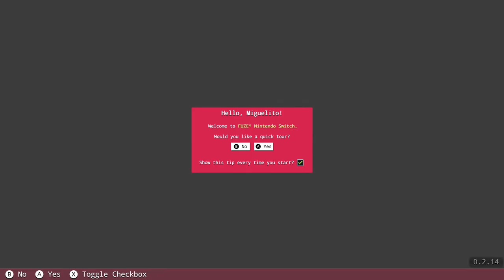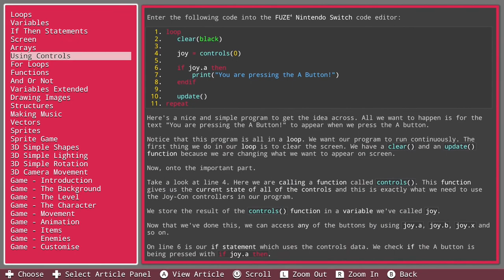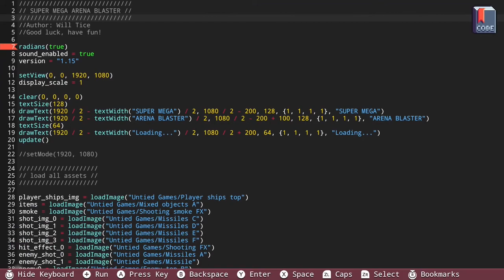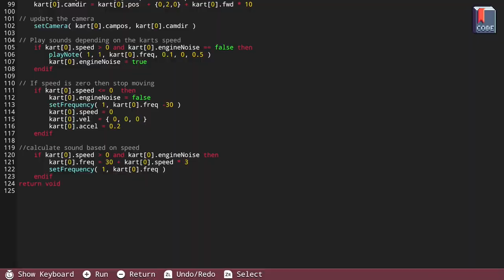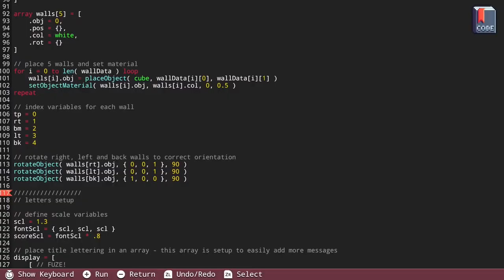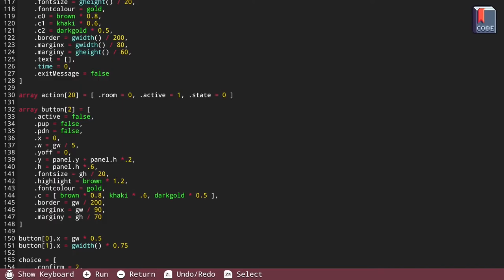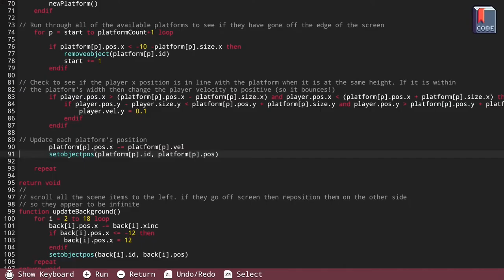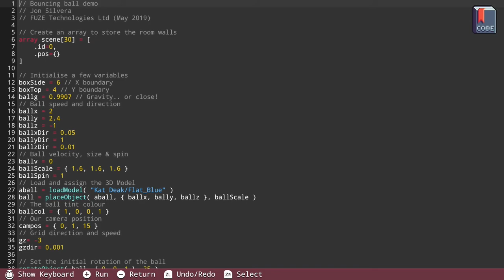Fuze4 Nintendo Switch Gameplay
Gameplay of Fuze4 on Nintendo Switch (no commentary). Release date: August 30, 2019; Price: $19.99.